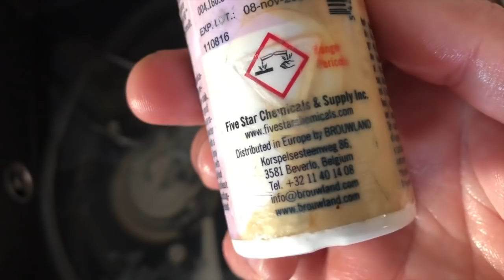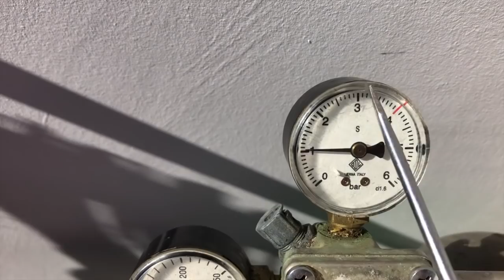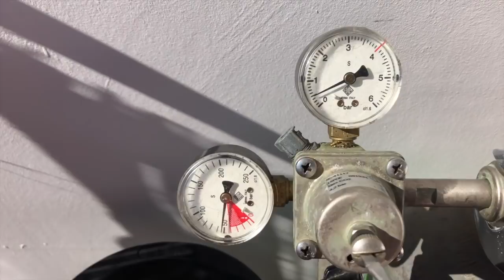Jak nalać i nasycić piwo w kegu Pepsi (Cornelius)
Film dla początkujących w temacie kegów cornelius czyli Pepsi.